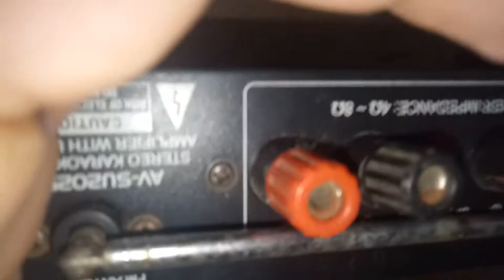Inside RPOMAC AV-SU2025FM POWER AMPLIFIER